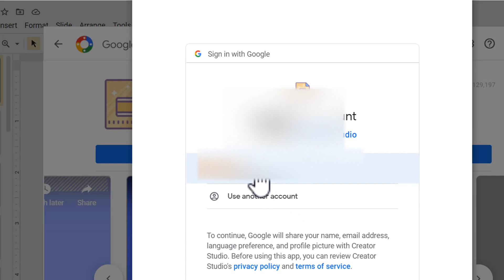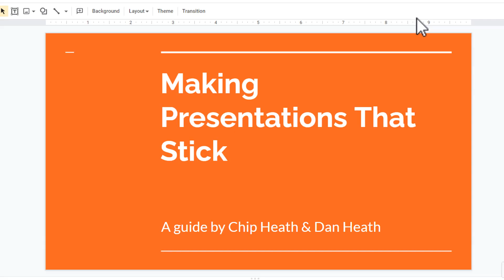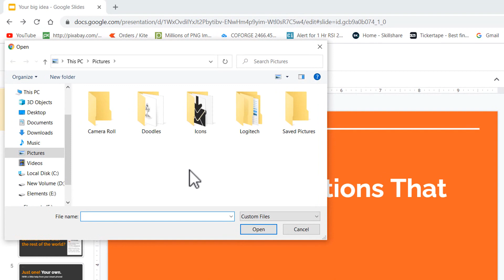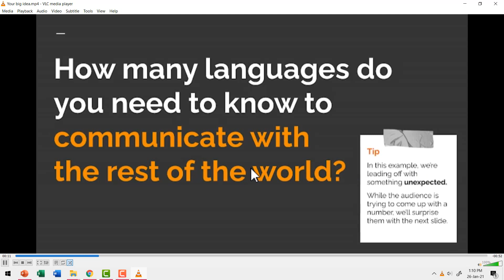How to convert Google Slides to Video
Find how to convert Google Slides to Video with this step by step video tutorial. There is no way to convert a Google presentation directly into video. In this video, I'll share a simple add on to help you convert your presentation to video.
What is in this video:
00:00 Introduction
00:20 Install Creator Studio Add On
01:19 Settings for Video
02:25 Add audio file
03:01 Download converted video file

If you found this video useful, please visit us at ArteRamgopal.com